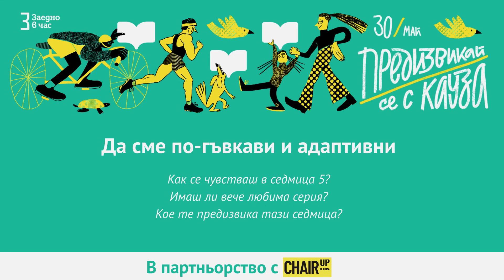Предизвикай се с кауза с Краси Георгиев и Chair Up - Гъвкавост и адаптация (пето видео)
Петото видео на Краси и Роси, част от ученическото "Предизвикай се с кауза" ни дава полезни идеи как да се забавляваме докато тренираме.

Всяка седмица тук ще споделяме ново видео, което ще помогне да се подготвите по-успешно за "Предизвикай се с кауза" и да развиете умения като постоянство, фокусиране и грижа за себе си.

А какво е "Предизвикай се с кауза"?

“Предизвикай се с кауза” – едно нестандартно спортно събитие, което ще се проведе на 30 май 2021 г. от различни точки на България и света.

Целта на събитието е да обедини хиляди хора от страната и чужбина, които вярват, че образованието е ценност за цялото общество, като ги провокира в рамките на един ден да изпълнят лично спортно предизвикателство.

“Предизвикай се с кауза” е отворено за хора на различни възрасти и без значение от тяхната физическа подготовка. Всички, желаещи да се включат, трябва да се регистрират предварително на сайта на събитието с дарение за “Заедно в час”

Учениците и децата под 18 г. участват безплатно!

Събитието се организира от фондация “Заедно в час” и е вдъхновено от примера на различни хора, които през годините подкрепят организацията през физически изпитания – участие в маратони, вело турове из Европа и др. Партньори на инициативата са технологичната компания Nexo, Garitage Park, Garitage sports center, зала “Левски София”, детска градина “Веселото Гардже”, CrossFit Vitosha и BRUM Scooters.

"Заедно в час" е неправителствена организация, която работи за осигуряването на равен достъп до качествено образование на всяко дете в България. За тази цел организацията привлича и внимателно подбира мотивирани и опитни специалисти с високи постижения от различни сфери. В рамките на двугодишна програма за професионално и лидерско развитие те получават целенасочено обучение и подкрепа да работят като учители на ученици от уязвими общности в училища в цялата страна. Организацията изгражда силна общност от настоящи, завършили участници и ключови партньори от всички сектори, за да подпомогне наистина и дългосрочно достъпа до качествено образование на всяко българско дете.

"Заедно в час" е създадена по инициатива и с финансовата подкрепа на фондация "Америка за България" и е част от глобалната мрежа Teach For All.